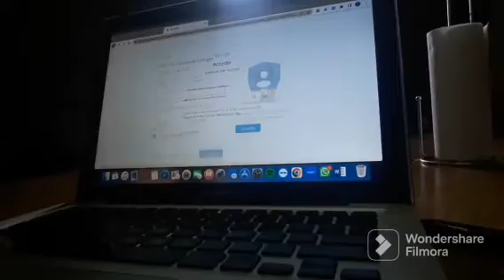Enseñando a crear un canal de youtube (muy facil)